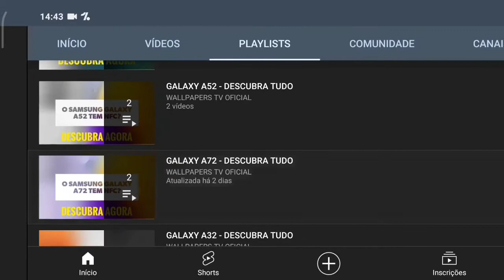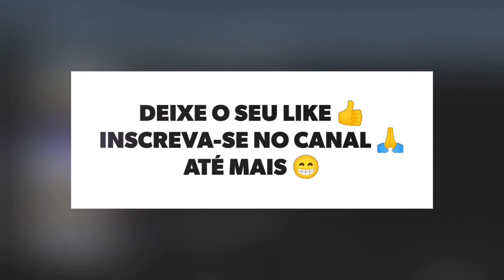🔴 O SAMSUNG GALAXY A30S TEM ENTRADA P2?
No vídeo de hoje respondo se o Samsung Galaxy A30S tem suporte para a entrada p2, para fones de ouvido, e a resposta é sim. O Galaxy A30S tem suporte para a entrada p2, para fones, assim da para conectar fones com fio, tranquilamente.